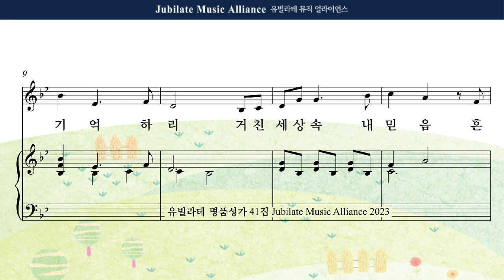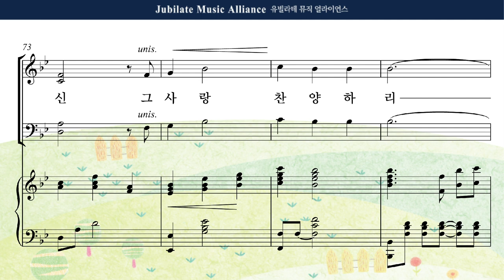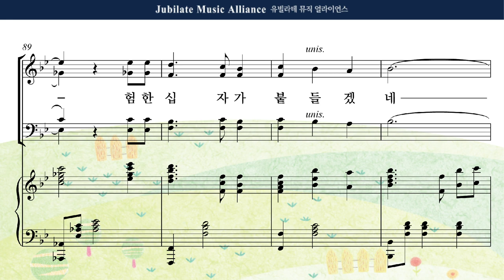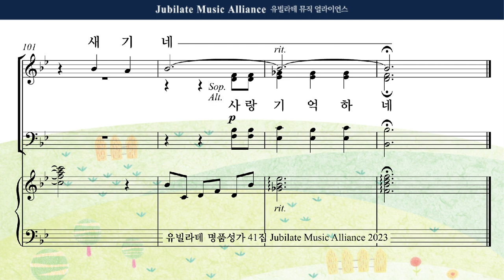[유빌라테 41집] 09. 최지은 - 십자가 기억하리 Tenor